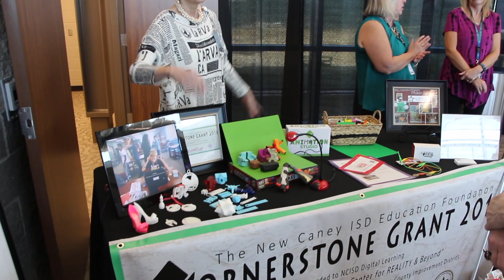Breeze into Summer 2017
On Friday, May 4, the New Caney ISD Education Foundation hosted their annual Breeze Into Summer fundraiser luncheon.